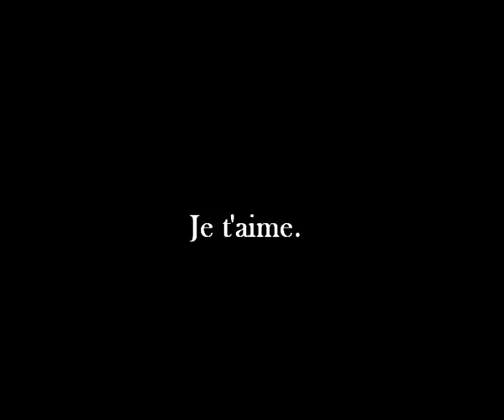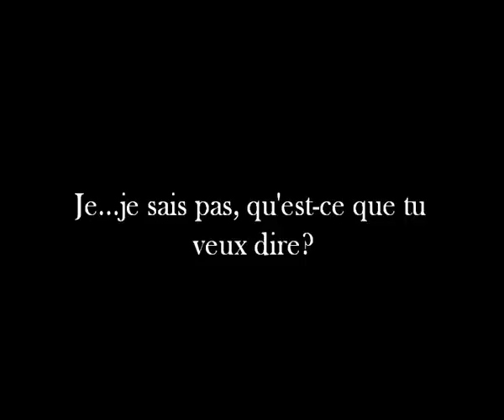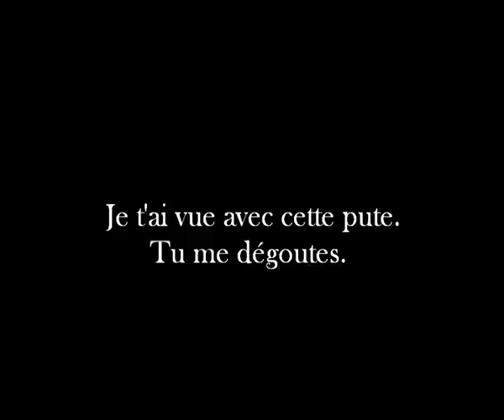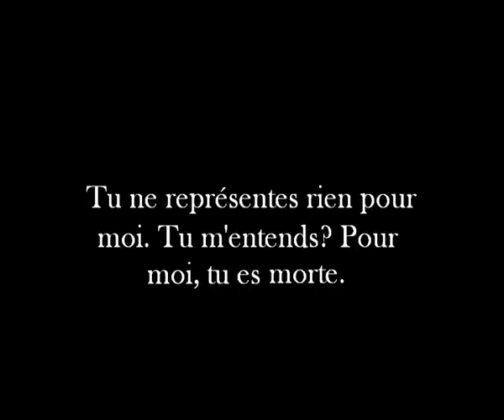La souffrance d'une fille piégée [final cut]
Same as before, but with a few final tweaks / spelling corrections :P

This is a short film (made for my A2 film coursework) in the style of 1920s French Silent Cinema, but more specifically in the style of Carl Th. Dreyer, with some post-modernist elements.

If you can't understand the French subtitle cards you can take them with a pinch of salt and just know that the jist of the dialogue is the mother accusing her daughter of being a lesbian and basically disowning her.

For those that are interested a translation of the title cards are as follows...
1. I love you
2. Who do you think you are?
3. Don't look at me like that, I know what you have done you piece of shit!
4. I...I don't know what you mean.
5. Don't play dumb with me, you filthy little dyke!
6. I don't understand.
7. I saw you with that whore. You disgust me.
8. After all that I've taught you, this is how you repay me? By acting like a fucking queer!
9. It's not true!
10. You liar! How dare you lie to me!
11. I'm not lying!
12. Do you swear before God?
13. You mean nothing to me. Do you understand? You are dead to me.
14. As far as I'm concerned, I have no daughter.